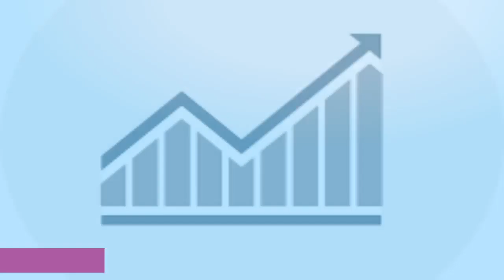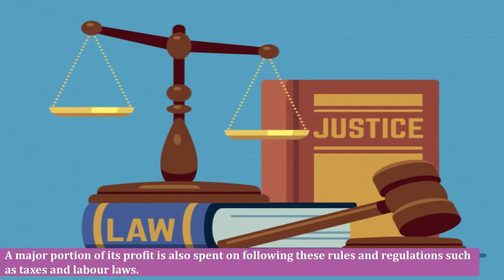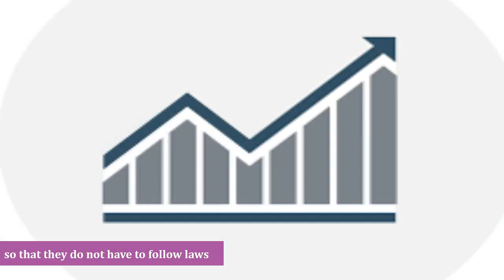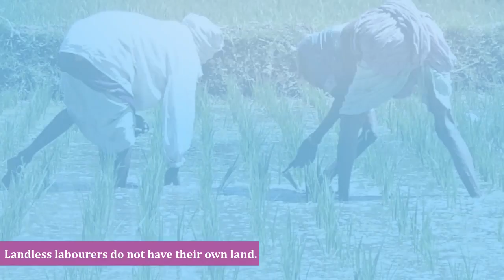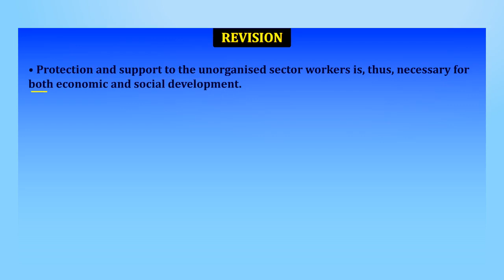sectors of economy 11